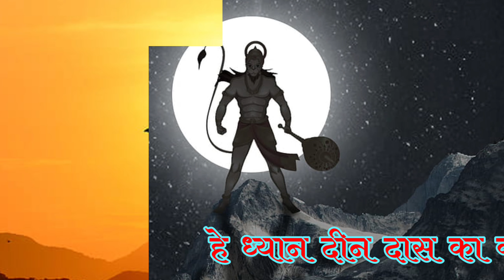रहते सदा है आप राम नाम में मगन कहते लगी है आपको श्रीराम की लगन हमको भी भाव भक्ति का वरदान दीजिए हे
Hanuman
Bhakti Songs
Jai Hanuman Gyan Gun Sagar
Lord Hanuman
Hanuman Pooja
भजन
hanuman aarti
hanumanashtak
hanuman ji ki aarti
hanuman jayanti bhajans
jai shri hanuman
SANKATMOCHAN
mahavir
hanuman Ashtak
हनुमान अष्टक
राम
संकटमोचन हनुमानाष्टक
हनुमान चालीसा
god
lord hanumana
hanumat
with hindi english lyrics
lyrical video
lyrical devotional
हनुमान जन्मोत्सव
janmotsav
hariharan
gulshan kumar
hanuman amritwani
hanuman chalisa
हे बजरंगबली हनुमान
Hey Mahaveer Karo Kalyan
hanuman
hanuman bhajans
hanuman songs
bhajan
hanuman bhajan
rama
krishna
hanuman chalisa
हे महावीर करो कल्याण
mahaveer
marutinandan
2021 status
हे बजरंगबली हनुमान हे महावीर करो कल्याण
हनुमान भजन
2021
महावीर
Hey Mahaveer
jai hanuman
suresh wadkar
studio sangeeta
hanuman jayanti songs
राम भजन
Hanuman Bhajan
हे महावीर करो कल्याण हनुमान भजन
हनुमान
aarti